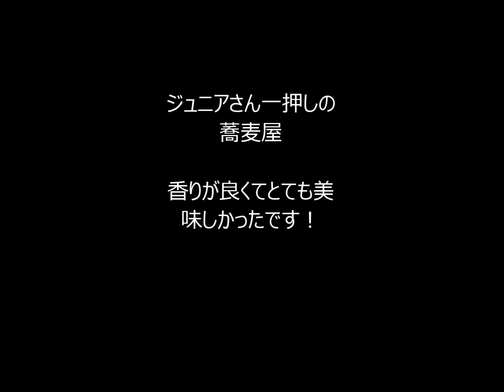蕎麦処・心打ち亭